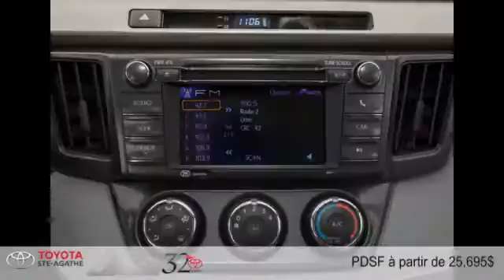Toyota RAV4 2015 à Ste-Agathe (entre St-Jerome & Tremblant)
Toyota RAV4 2015  à Ste-Agathe (entre St-Jerome & Tremblant) chez Toyota Ste-Agathe [D2C-1000]